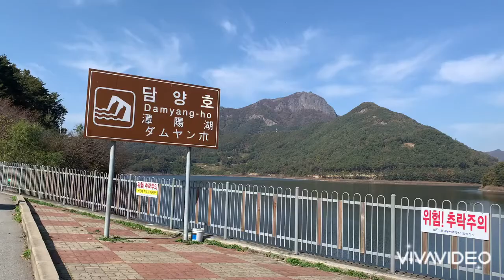담양호 담양댐 추월산가는길단풍